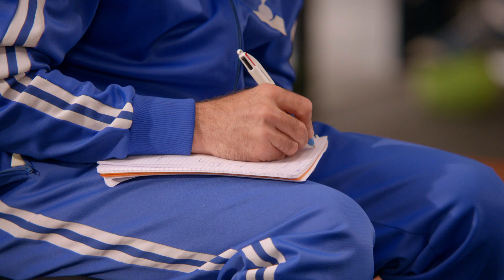PeP's - parents, élèves, profs - épisode 070